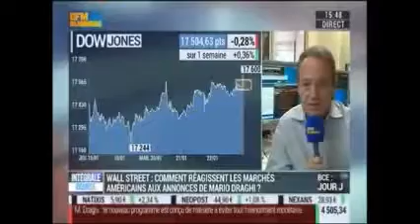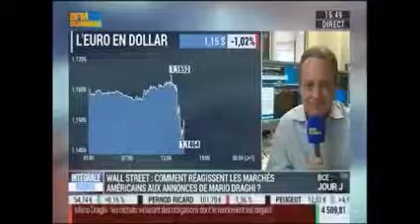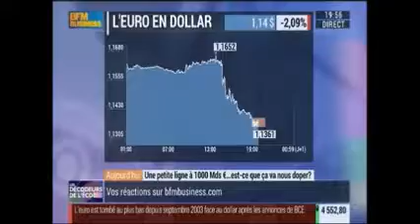Gregori Volokhine - BFM Business - 22 janvier 2015